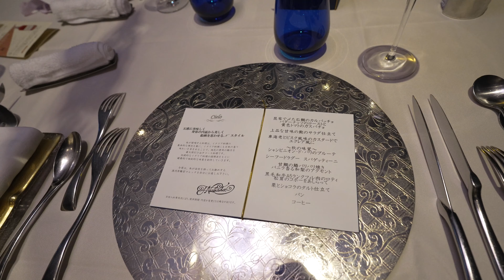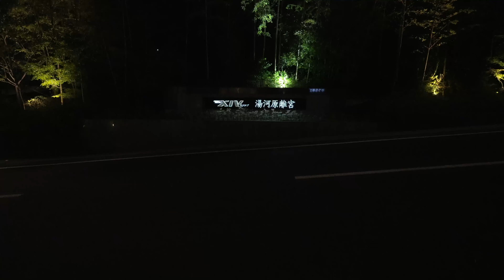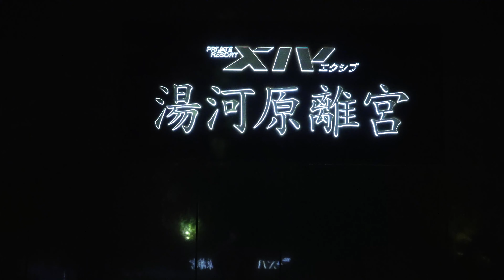エクシブ湯河原離宮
ひと月足らずのエクシブ湯河原再訪。
部屋は同じタイプ（前回とは左右対称レイアウト）で夕食も同じレストランですが、撮影練習のため、前回とはレンズを交換して、少し狭い画角で撮影してみました。
また、少しでもマンネリ解消のため、夜の湯河原離宮も撮影してみました。

昼間撮影
ソニーα７Ⅳ 16-35mmG with RJIジンバル
夜間撮影
ソニーα７Ⅳ 16-35mmG with SONYシューティンググリップ

BGM
Serge Delete Trio   Invention No.8 - Just Squeeze Me

「会員制リゾート楽しみ隊」
エクシブやハーヴェストなどリゾートを楽しむ情報を共有できる掲示板